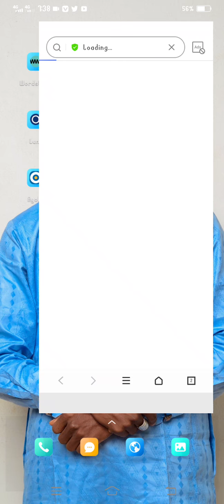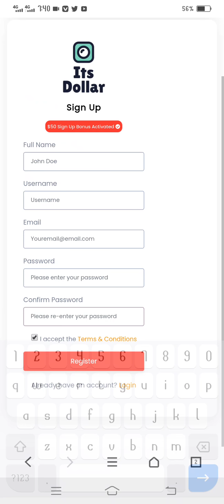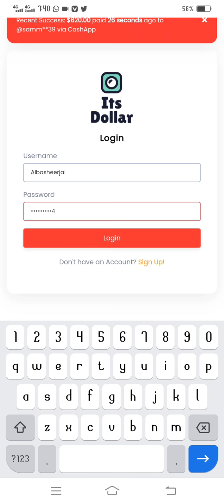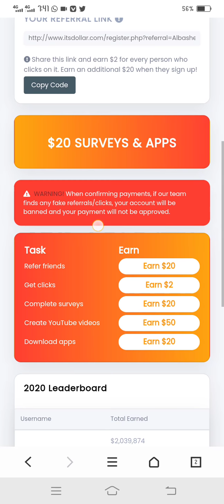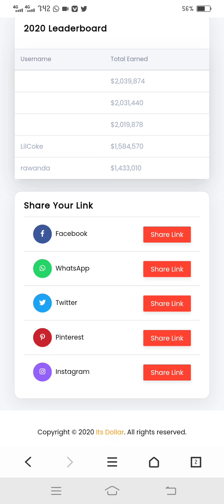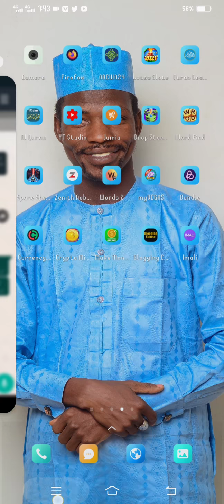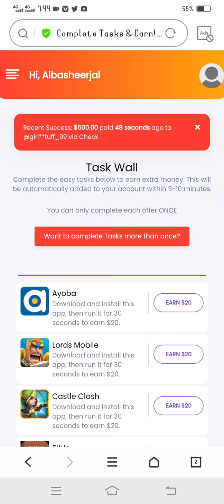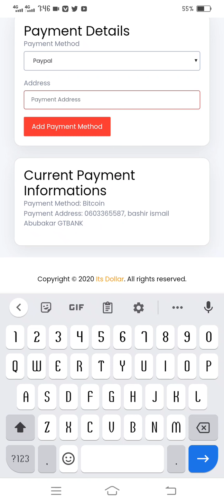yadda zakayi register na it's dollar's da kuma yadda zakasamu kudin ka asauwake